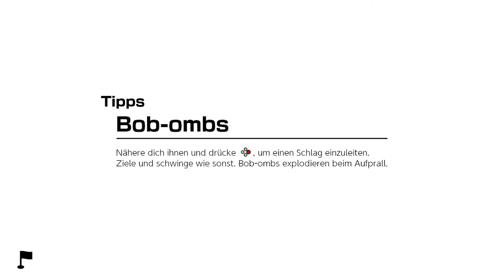Mario Golf: Super Rush - Golf-Abenteuer - Schroffstein - Herausforderung von Meister Stinger